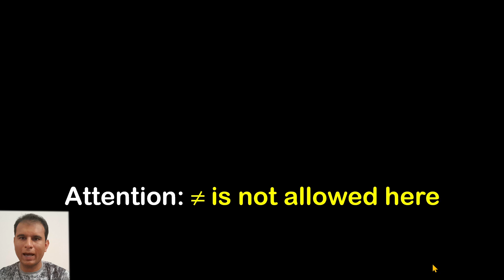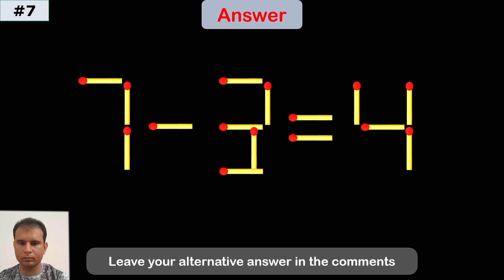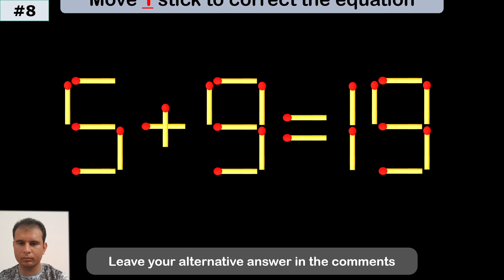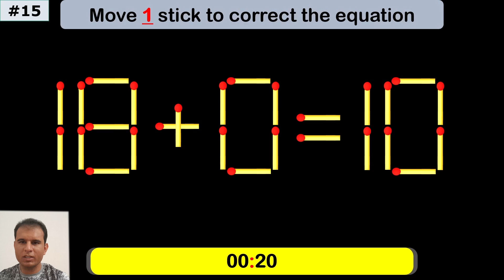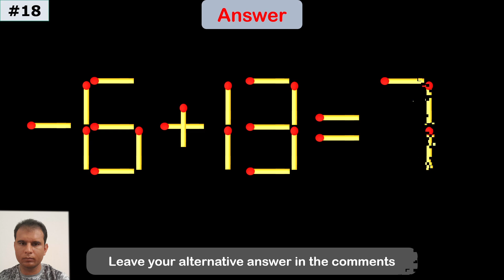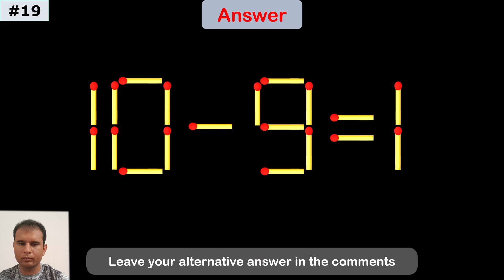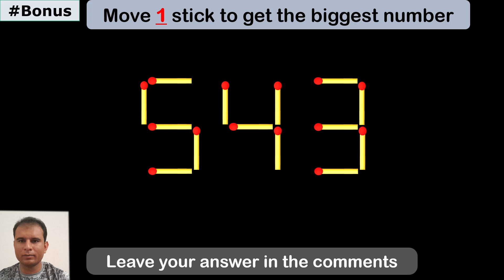Fix the Equation | Boost Brainpower 🧠 | Improve IQ | Matchstick Puzzle | Math test